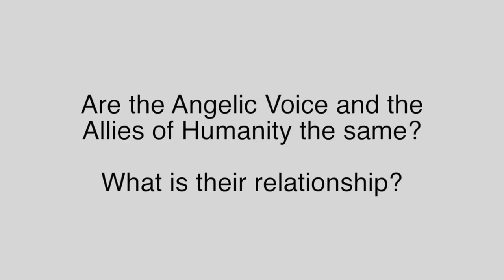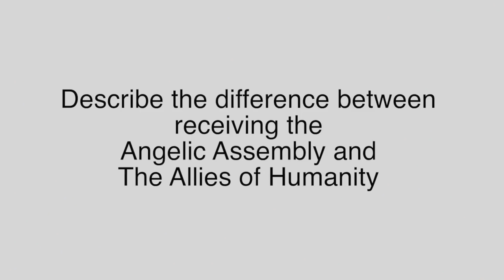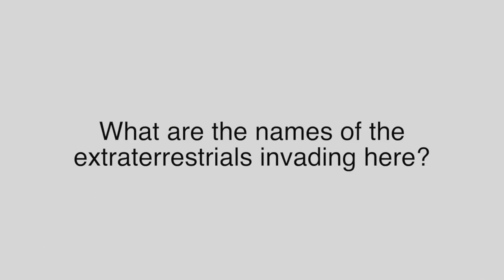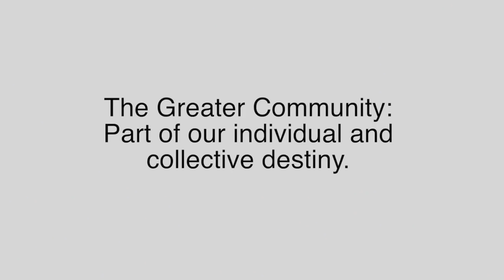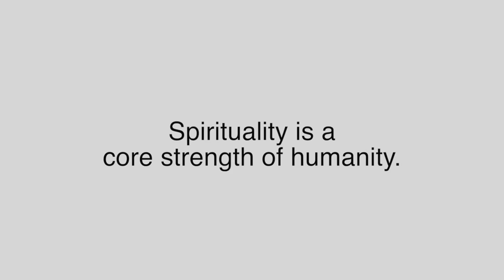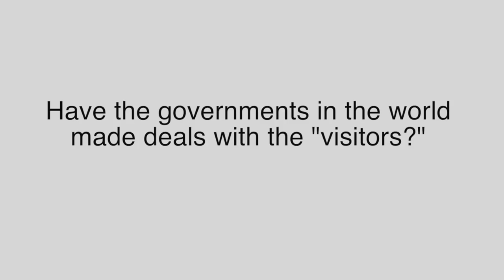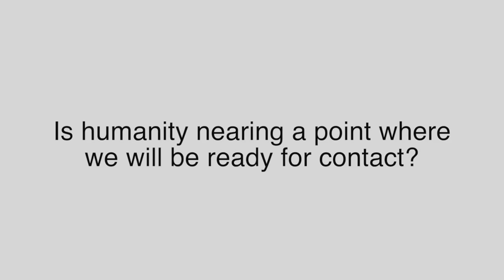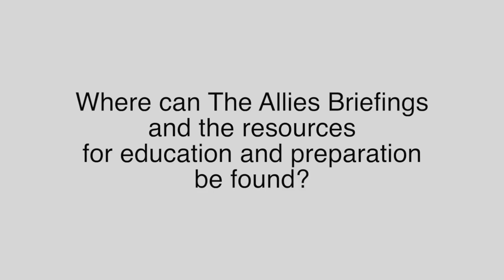Exclusive HD footage from a Project Camelot interview - alien abduction truth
The shocking truth about the alien presence in our world today! Excerpts from the Project Camelot interview: Marshall Summers